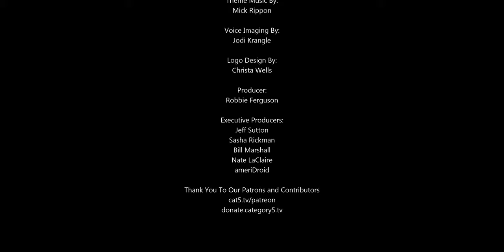Walmart Employees Speak Up About The Inaccuracy of Their Anti-theft AI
Walmart uses AI technology to detect shoplifters at self-checkout, and a group of store associates are concerned that it is putting their health at risk. The Walmart employees say they were “past their breaking point” with Everseen, a small artificial intelligence firm based in Ireland, whose technology Walmart began using in 2017. Walmart uses Everseen in thousands of stores to prevent shoplifting at registers and self-checkout kiosks. But the workers claimed it misidentified innocuous behavior as theft and often failed to stop actual instances of stealing.